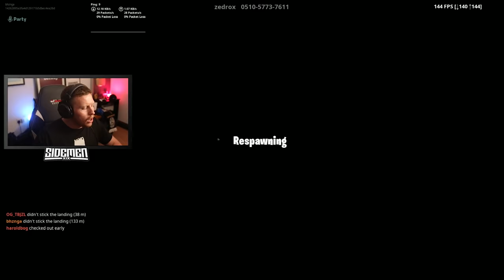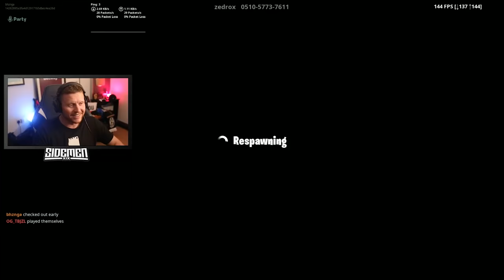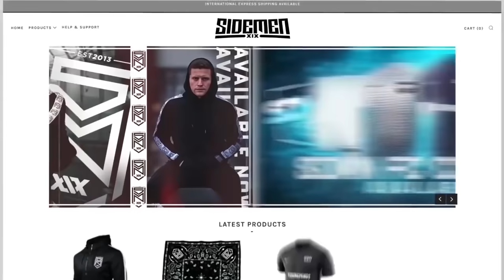FIRST SIDEMEN FORTNITE DEATHRUN (Sidemen Gaming)